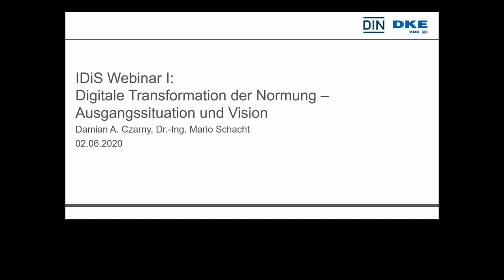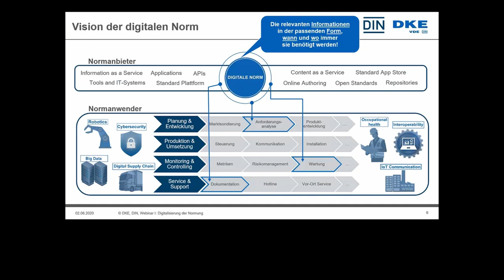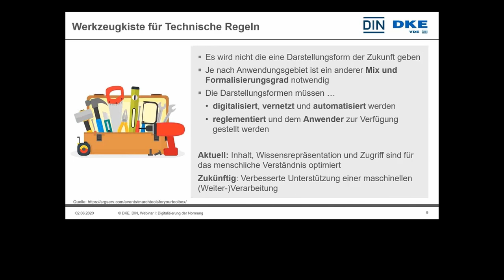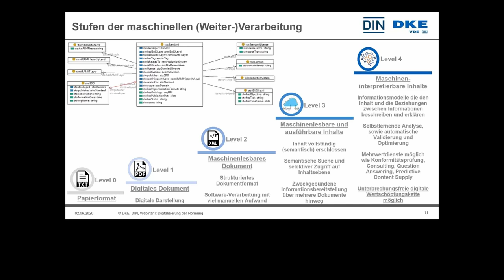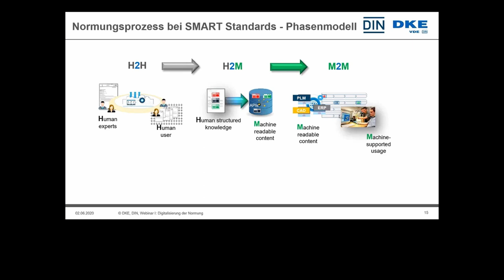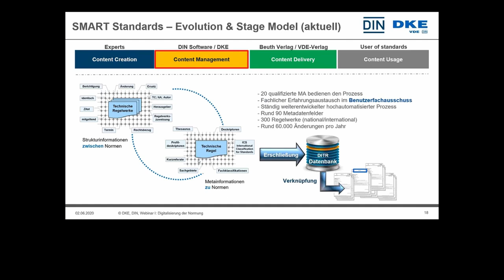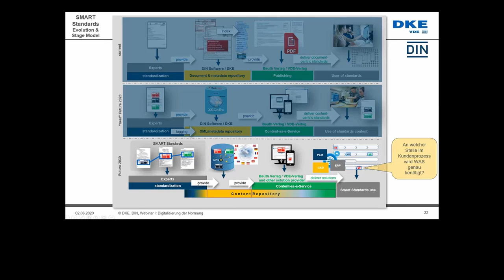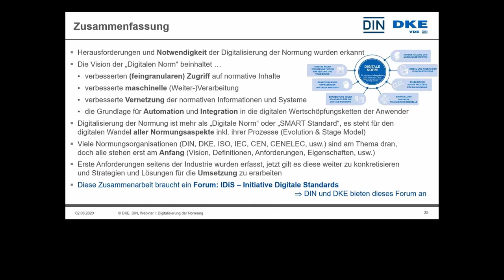Digitale Transformation der Normung – Ausgangssituation und Vision (IDiS Webinar I)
Die digitale Zukunft braucht neue Formen von digitalen Standards, die den Herausforderungen und Anforderungen der Zukunft gerecht werden. Damit die Vision von SMART Standards (Standards, machine applicable, readable and transferrable) Realität werden kann, bedarf es einer umfassenden digitalen Transformation der heutigen Normung und Normen. Solch tiefgreifende Veränderungen stellen einen komplexen Transformationsprozess dar.

Dieses Webinar bietet einen einführenden Überblick über die Herausforderungen und Aufgaben der  Zukunft sowie über den aktuellen Stand der Digitalisierung. Dabei wird vor allem der Frage nachgegangen: Warum brauchen wir die digitale Transformation der Normung und welche Aufgabenstellungen und Konsequenzen ergeben sich daraus?